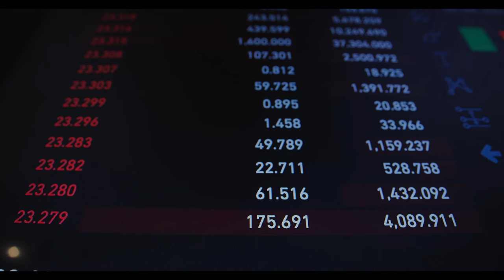Emeklilikte '7 yıl' kuralı! e-Devlet'ten o tarihi kontrol edin